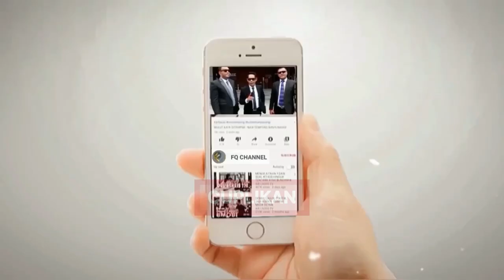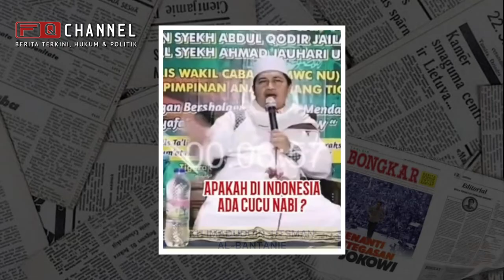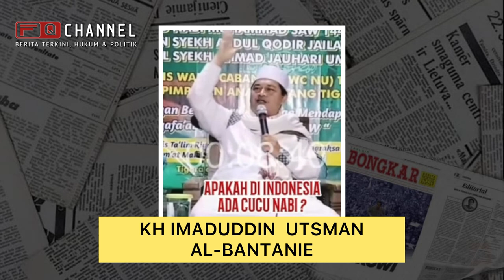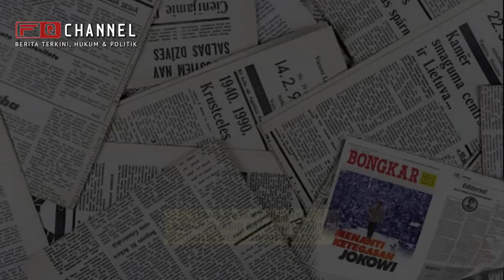TEGAS‼️GUS ARYA TANT4NG YANG MULIA BAHAR SMITH UNTUK TES DNA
Tantangan terbuka Gus Arya kepada Habib Bahar bin Smith untuk melakukan tes DNA demi membuktikan keaslian Habib Bahar bin Smith adalah cucu baginda Nabi Muhammad SAW.